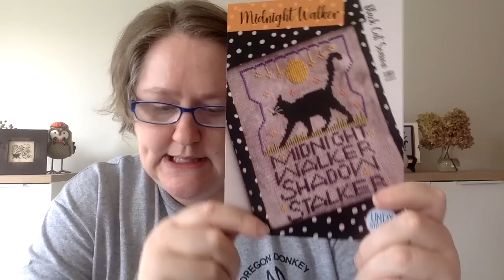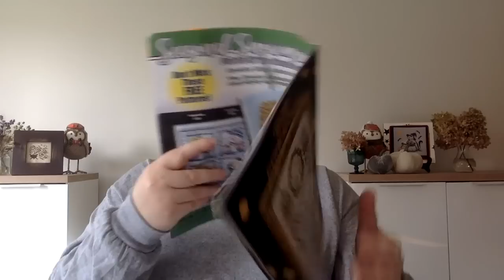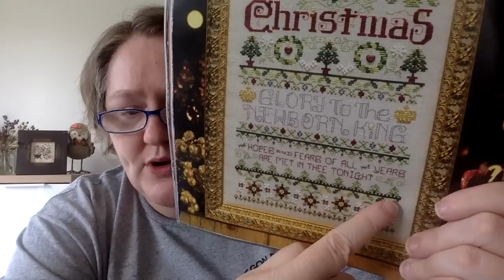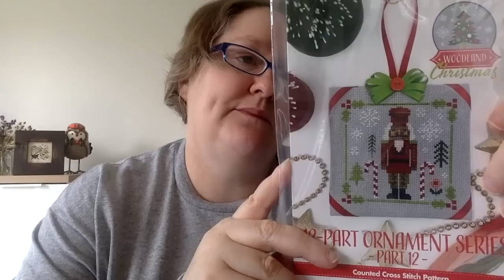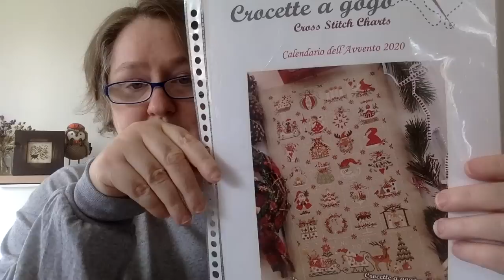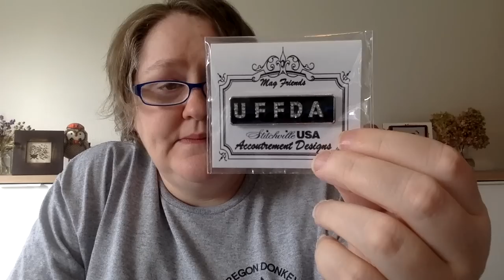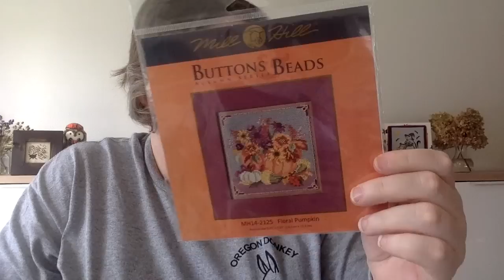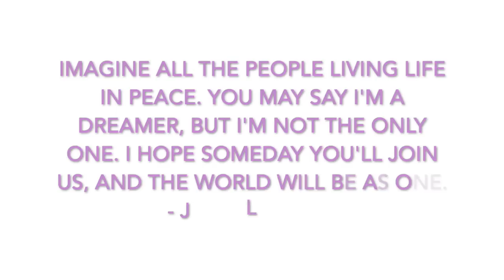Flosstube 195: Donkeys and WIPS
Tagging @halfstitchcrossstitch2456 for @showyourback!
Contact Tami @woodlandstitchingstudio for your finishing needs!